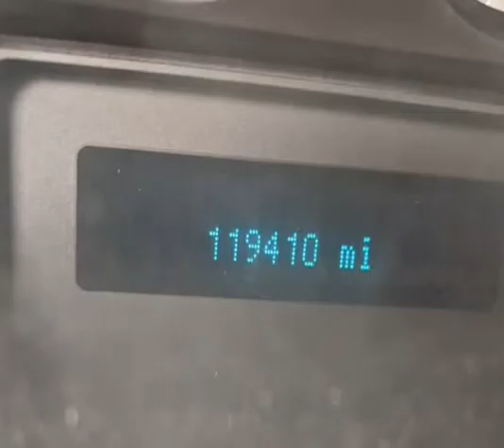2011 Ford Super Duty F-250 SRW 4WD SuperCab 142" XL (ROME, New York)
Risen Auto
1418 E. DOMINICK ST
ROME